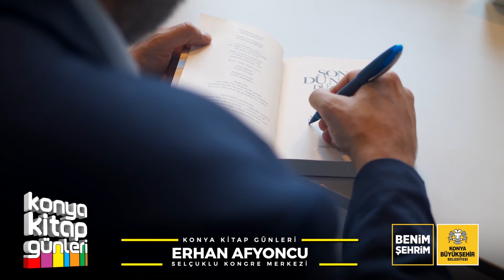ERHAN AFYONCU - Konya Kitap Günleri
Geleneksel Konya Kitap Günleri Röportajları